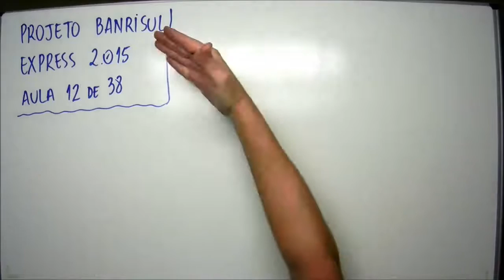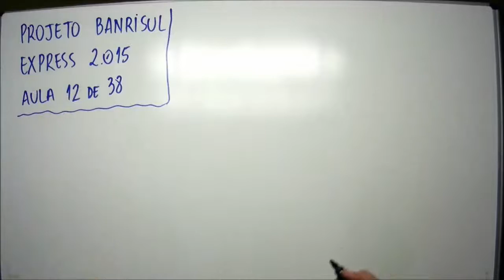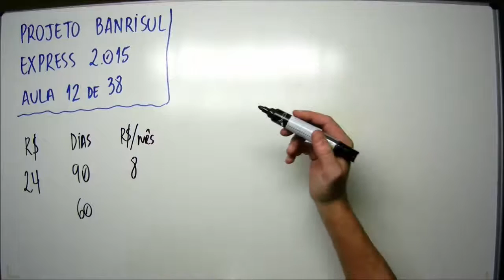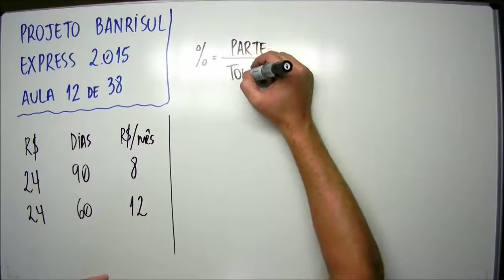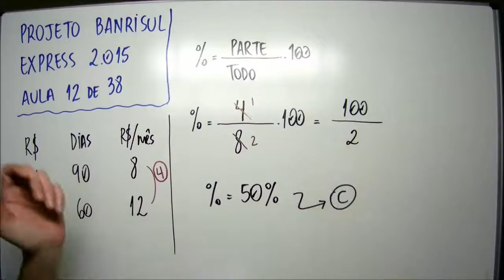Aula 12 de 38 - Matemática e Raciocínio Lógico - Projeto Banrisul Express 2015 - MatemaDicas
Questão:
FDRH – 12 de 38 - Uma empresa de telefonia móvel vendia cartões da modalidade pré-pago a R$ 24,00 a unidade, com prazo de 90 dias para a utilização dos créditos, o que, em média, dava R$ 8,00 por mês. Essa empresa, entretanto, resolveu reduzir o prazo de utilização dos créditos para 60 dias, mantendo, porém, o valor cobreado inicialmente pelo cartão, o que fez com que o valor médio mensal passasse para R$ 12,00. Essa medida fez com que o serviço sofresse um acréscimo percentual em seu valor médio mensal de:
a) 20,00%
b) 33,33%
c) 50,00%
d) 66,66%
e) 99,99%